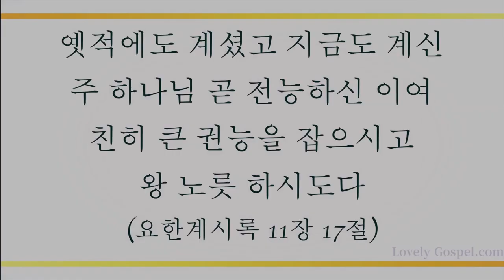전능왕 오셔서 (Come, Thou Almighty King, 10장) - 조범진(Jo Beom Jin)/(Piano: 김윤곤)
'옛적에도 계셨고 지금도 계신 주 하나님 곧 전능하신 이여 친히 큰 권능을 잡으시고 왕 노릇 하시도다'(계11:17)

우리를 구원하러 오신 예수 그리스도께서 언제나 우리와 함께 하시는 참왕 참선지나 참제사장 삼중직의 하나님이심을 믿는 모든 이들에게 세상을 능히 정복하고 다스릴 큰 축복 허락하셨음에 감사하며 이 찬양 바칩니다.

이번 주 191번째 찬송곡으로  재즈 보컬리스트 조범진님/피아니스트 김윤곤님의  '전능왕 오셔서-10장’ 들려 드립니다. 이 찬양 들으시는 모든 분들께 항상 성령 충만한 최고의 시간 임하시기 기도 드립니다]